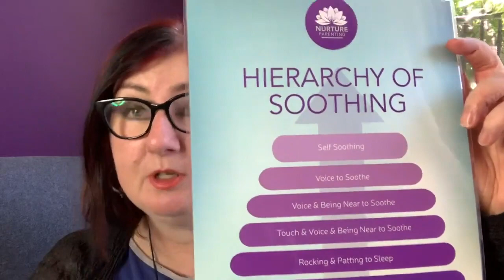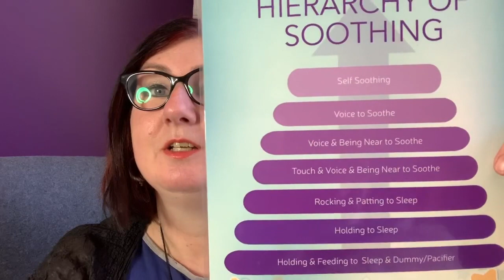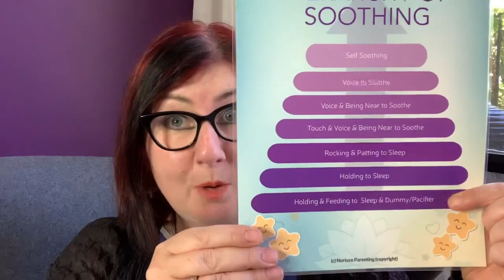What is true self settling of a baby? HD 720p